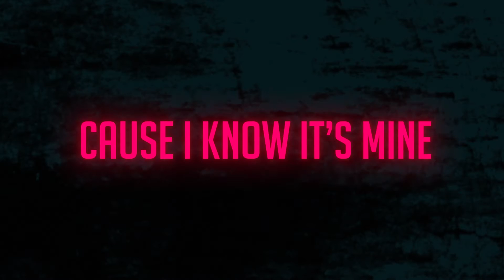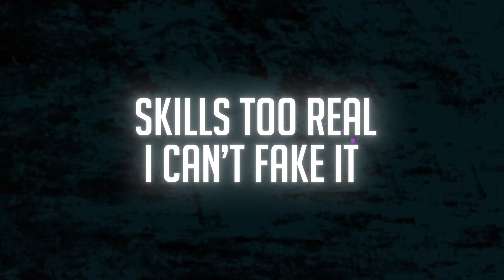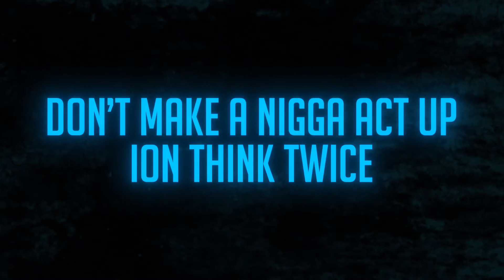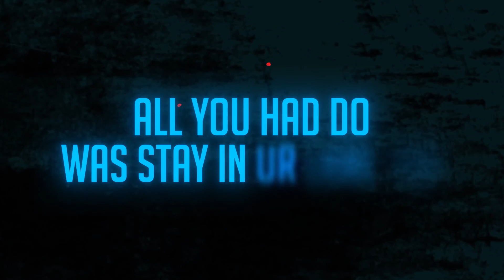Jamez Vinay - My Time (Lyric video)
Follow Jamez Vinay